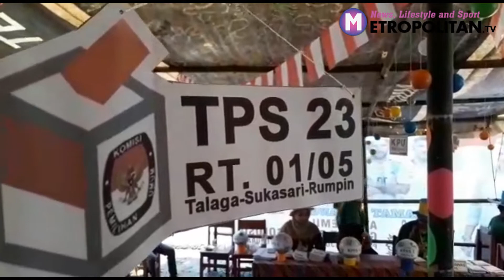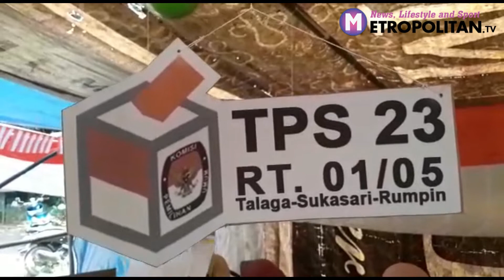Serba Serbi Pesta Demokrasi di Indonesia - Metropolitan News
RUMPIN - Banyak cara dilakukan bagi penyelenggara pemilu 2019, agar masyarakat jangan golput untuk menyampaikan aspirasinya pada pemilu kali ini, salah satunya Tempat Pengutan Suara TPS 23 di Kampung Talaga RT 01/05, Desa Sukasari Kecamatan Rumpin, Kabupaten Bogor.

Pihak KPPS medesain TPS dengan mengusung tema para bintang sepak bola kelas dunia. Selain jersey yang digunakan para wanita cantik. Para petugas penyelenggara TPS itu memakai atribut suportor bola.

Wawancara Warga yang mencoblos: Juli (40)

Wawancara Ketua KPPS 23, Asep Bahrudin.

Selain berkostum Jersey, ruangan TPS dikemas sedemikian rupa. Dengan berbagai bacaan yang mengajak untuk mencoblos.